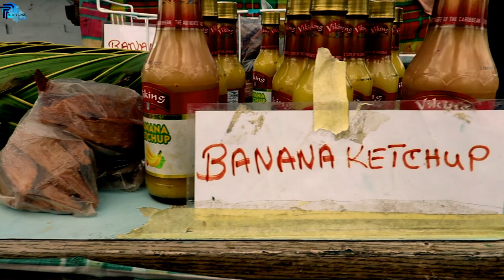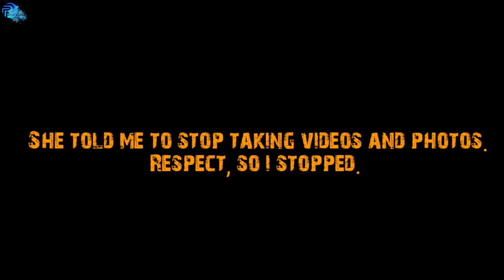Castries, Santa Lucia | Canon m50 | Canon efs 10-18mm is stm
Is there anyone who knows this place?